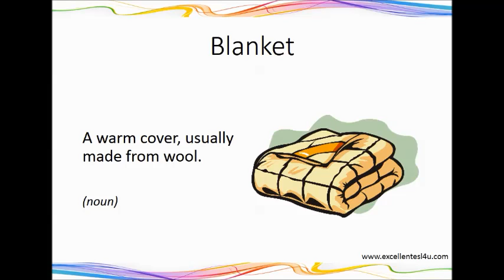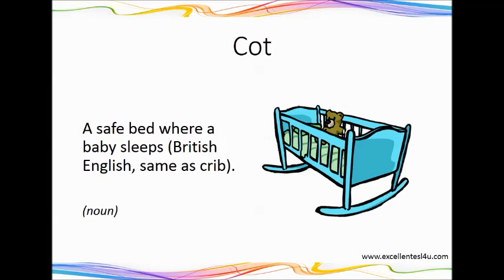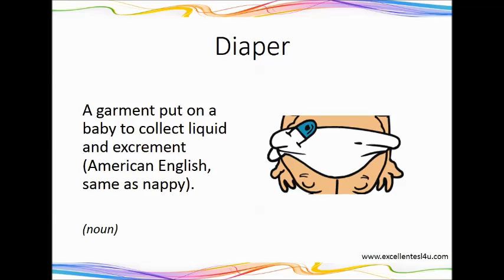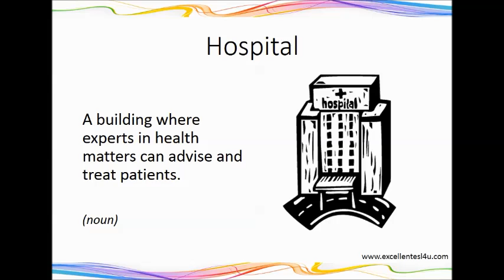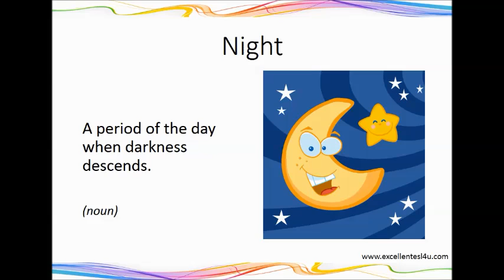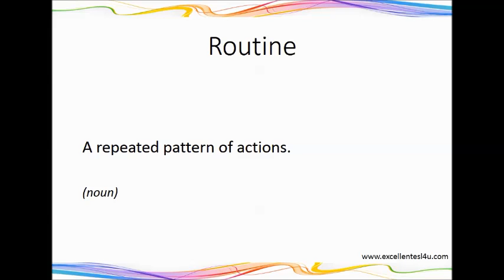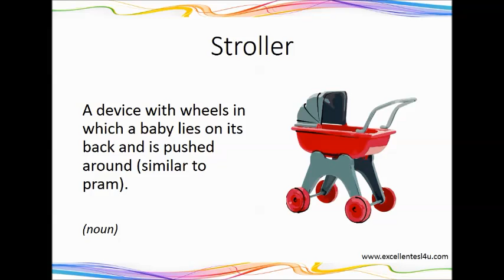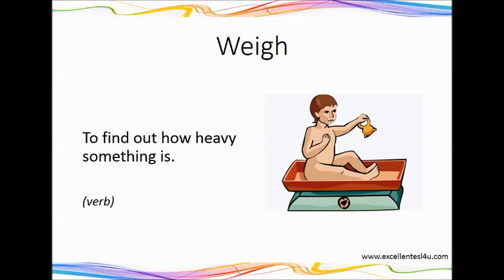ESL Baby Spoken Vocabulary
for more information about this topic.
ESL baby spoken vocabulary so you can hear the correct pronunciation.